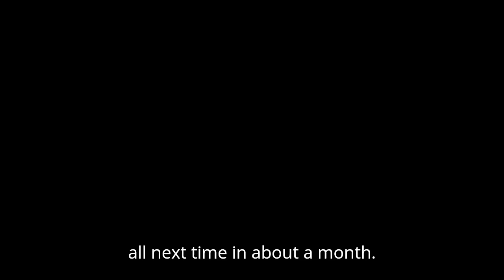NHS-R Podcast Episode 3 - Friends and Family text mining project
Episode 3 of NHS-R podcast first distributed on Soundcloud

Chris Beeley talks to Andreas Soteriades about a Friends and Family text mining project.

Thanks as always to Tom Jemmett for his fantastic editing

Edited with Clipchamp with auto subtitles which were edited by Zoë Turner